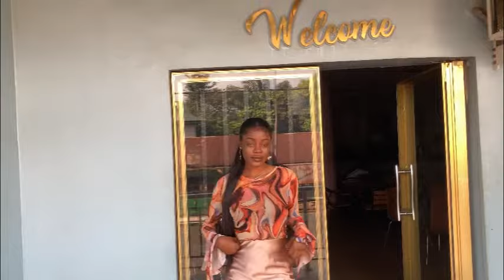Birthday vlog:maintenance vlog ,fun,hangout,+many more